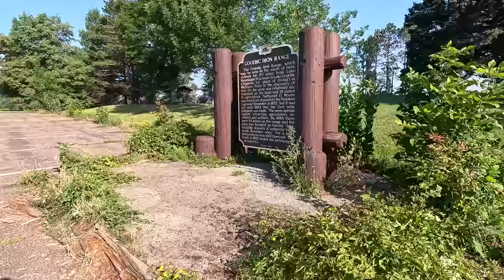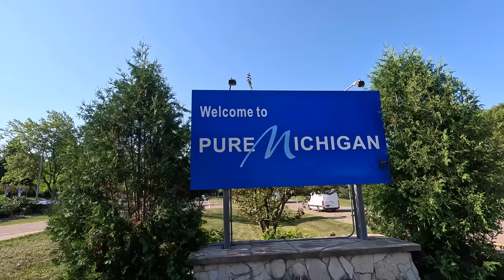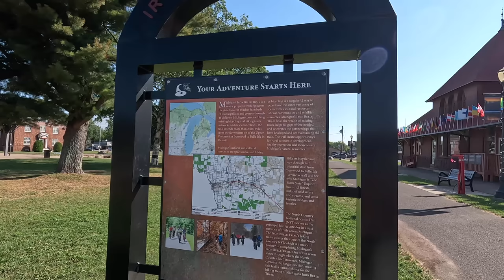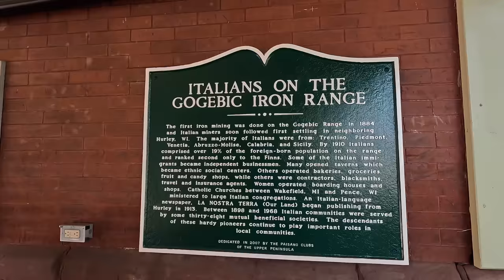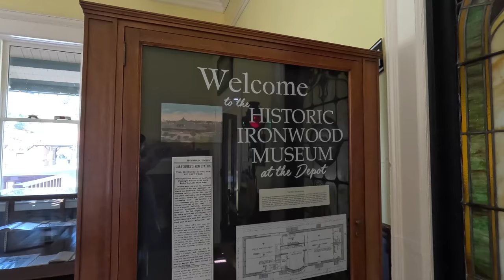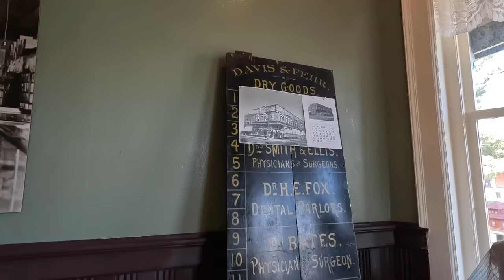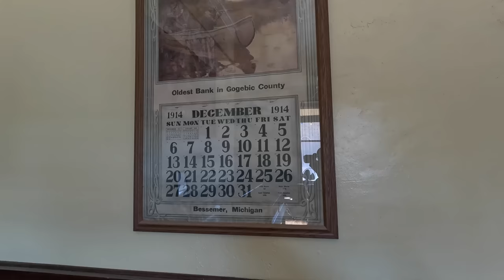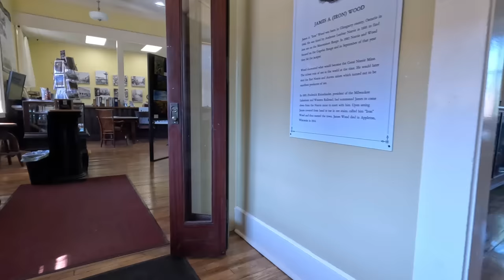Historic Ironwood Michigan Depot Museum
Made to Michigan State Line Check out the old museum and drive through the old downtown of an old mining town Ironwood, Michigan was settled in 1885 and incorporated as a city in 1889.
 The city was named after James Wood. The discovery of iron ore mines in the late 19th century led to the establishment of Ironwood.  The city's population grew from 7,745 in 1890 to 15,739 in 1920. The last iron ore mine in Ironwood closed in 1966.
The Gogebic Range was once home to a thriving deep-shaft iron mining industry. Iron mining peaked in 1920 and ended in 1967. Many miners moved to work in copper mines in Ontonagon County. Most of those mines closed by the mid-1990s.
The Ironwood Area Historical Society works to preserve the history of Ironwood. The society uses collections, archival research, and community outreach to pass on the Ironwood story to future generations